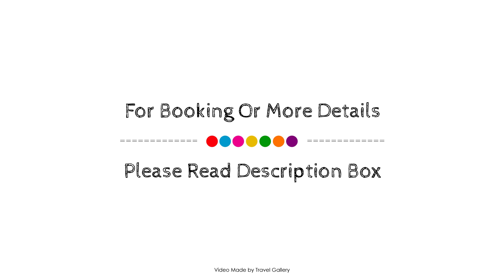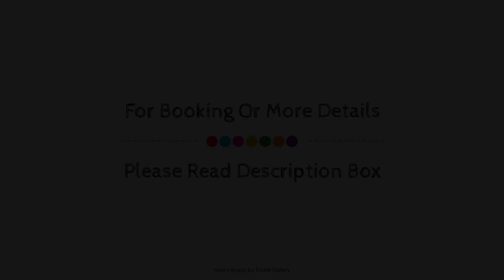Guest house Patrocinio, Seixal, Portugal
Searching For
Audio Credit:
Track Title: Reasons To Hope
Artist: Reed Mathis